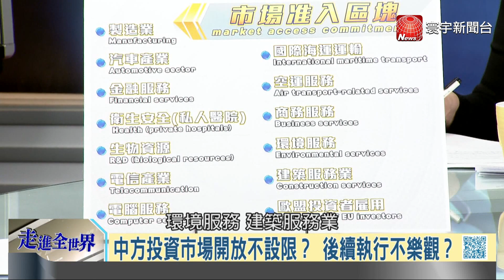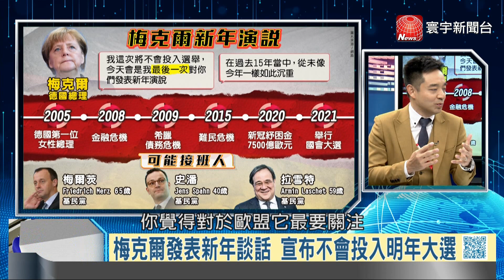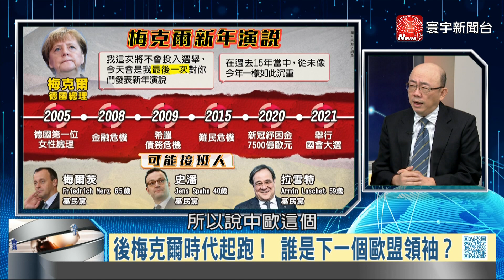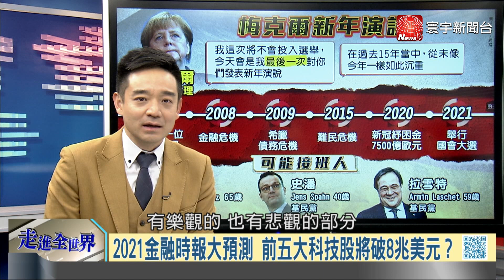P3梅克爾達互惠歷史留名 歐中摸石子過河互信足？｜寰宇全視界20210102